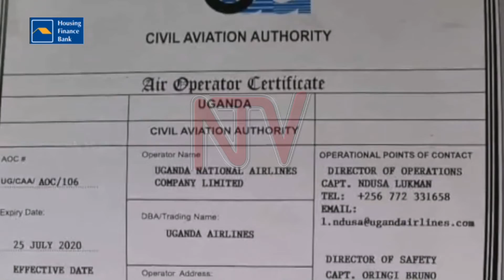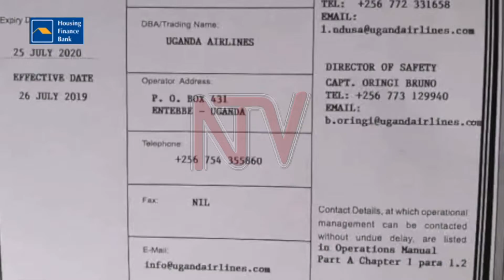Uganda Airlines opens Kampala ticketing office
Operationalizing Uganda Airlines is further taking a commercial face, with branding of its new selected air ticketing offices kicking off this morning in the capital, Kampala.

Travel agents say this development, sets the stage for them to obtain more business from within an increasingly competitive aviation market.

Last week, the revived national carrier, received its Air Operator License issued by the Civil Aviation Authority, allowing for commercial flight operations.

The airline is expected to commence regional flights this August with Nairobi, Dar Es Salaam and Mogadishu, among others a dev't being lauded by local travel agents.